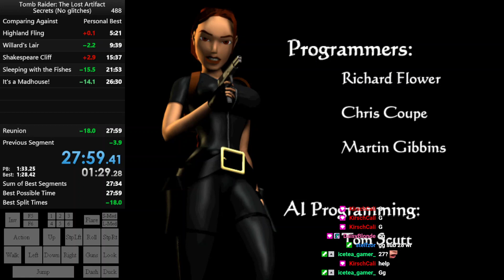Tomb Raider III: The Lost Artefact Secret% (Glitchless) [27:59] World Record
As I contiuned to run this game, I slowly realized that getting a sub 28 was more and more possible to achieve. Some unfortunate mistakes (and action key getting stuck down for no reason) stopped this from being an insane run, but I was still able to barely get the sub 28 at the end with a near perfect Reunion. I'm very happy with this run overall, and I don't plan to run it anymore. It's been one of my favorite speedruns, and I'm glad to have gotten the first 27 minute run.